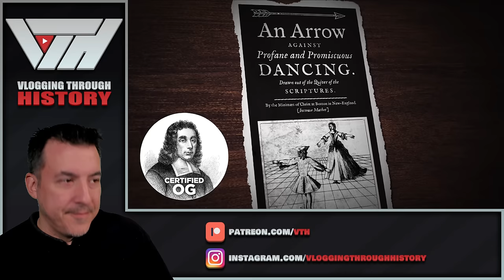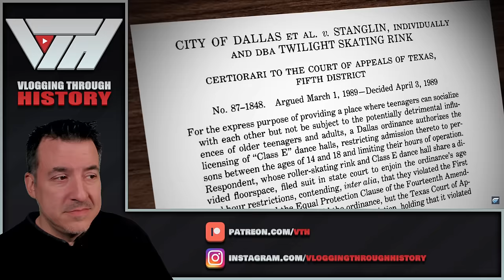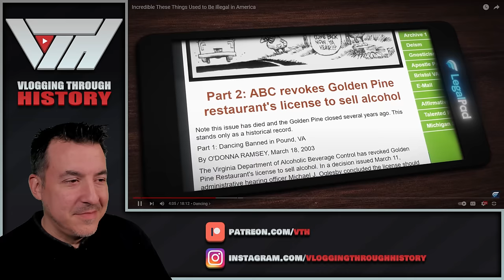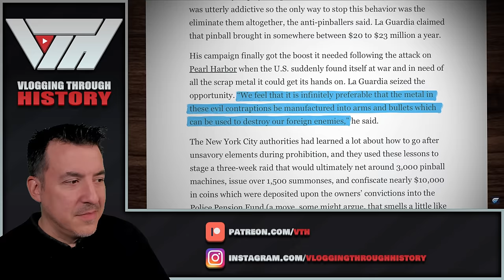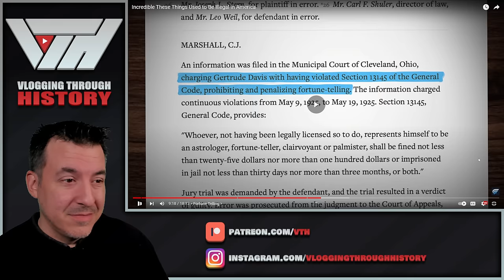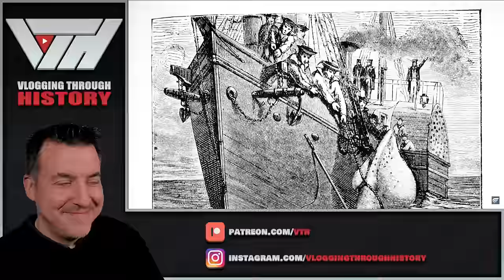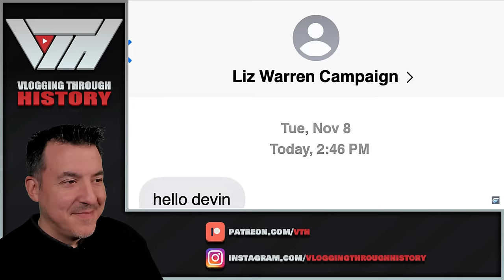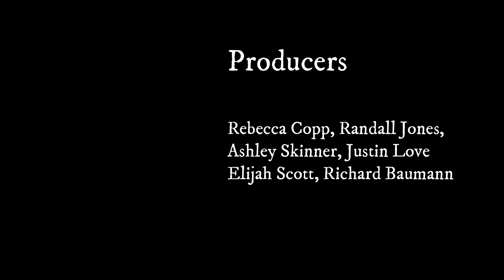Incredible These Things Used to Be Illegal in America - Legal Eagle Reaction